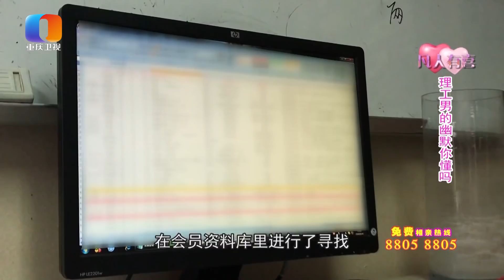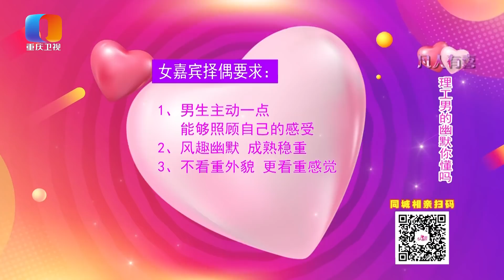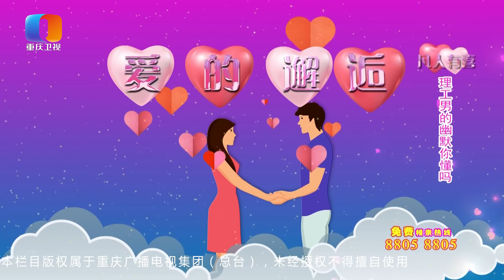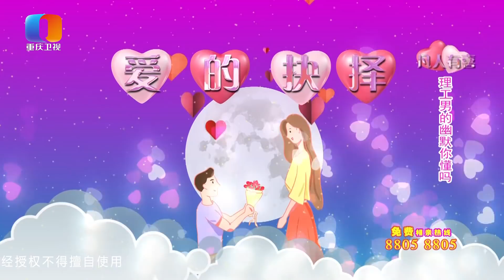【NEW】凡人有喜202204012：见女嘉宾不转身，男嘉宾一首接一首唱！女嘉宾：越唱越不转身！